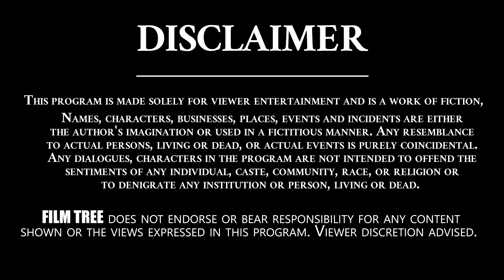Surya Kiran Was Eliminated From Bigg Boss 4 Telugu This Week | Bigg Boss 4 Latest Updates | FilmTree